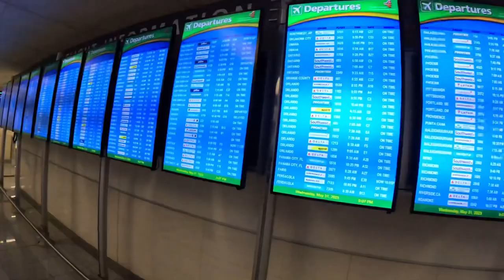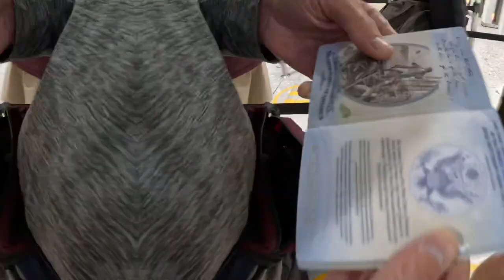SCOTLAND BUCKET LIST GOLF TRIP - EP 1 The One Where We Went On An EPIC UK Golf Trip 🏴󠁧󠁢󠁳󠁣󠁴󠁿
WOW!  Just got to spend the last ten days celebrating Father’s Day with two out of three of my brothers and the most amazing Father-In-Law on a bucket list trip golfing in Scotland 🏴󠁧󠁢󠁳󠁣󠁴󠁿 and England 🇬🇧

Absolute awesome trip Gents!  Cheers!

Dream Big, Go Do!

Here are the Stats:
4 Loving Wives 🥰
2 delayed passports, 2 amazing State Reps 🎟️
Couple confiscated drill bits by TSA🪛
4 planes ✈️
3 countries 🏴󠁧󠁢󠁳󠁣󠁴󠁿 🏴󠁧󠁢󠁷󠁬󠁳󠁿 🏴󠁧󠁢󠁥󠁮󠁧󠁿
8 cities 🏙️ (London, Liverpool, Edinburgh, Glasgow, Ayr, Fort William, Aberdeen, Newcastle)
13 page itinerary 📖
1,817 miles driven on wrong side of road 🛣️
48.5 mpg diesel VW van 🚐
412 round-a-bouts ⭕️
17,678 sheep 🐑
68 Kentucky Fried Chickens 🐓
10:30 PM sunsets 🌇
4:30 AM sunrises 🌅
7 championship golf courses ⛳️
2,458 strokes 🏌🏻
9 perfect weather days ☀️
3 dozen lost golf balls 🏌🏽‍♂️
1,300 iPhone photos 📱
5.5 hours of GoPro video 📹
120 minutes of DJI drone footage 🚁
A new Civil Aviation Authority pilot’s license 🪪
$1.35 💵 to £1 💷 exchange rate
Lunch with Masters and NASA friends at both the New & Old St. Andrew’s Members Clubs ⛳️
2 castles 🏰
A 99 Year Old Fisherman 🎣
1 group of naked bikers on Tower Bridge 🚲
0 lost bags (thanks Delta and Apple AirTags) 🧳
…And IOUs to the British counter agent for heavy bags of Lucozade + souvenirs, an 🤷🏻‍♂️ number of unpaid parking tickets, couple possible speed trap camera violations 🚨

Sayings and Lessons Learned:
Scots are easier to understand than Brits
Gents (Guys)
Take away (to go)
Breakfast Ball (mulligans)
Do you fancy (like it)
Buggy (golf cart)
Trolly (push cart)
Lovely (awesome)
Holiday (vacation)
Yea yea (yes sir)
No bother (no problem)
Bullocks (self explanatory)
Add your tip to the waiter before you pay
Cheers (Appreciate it)
Asking about allergies before every meal
Very few/hard to find trash cans
Less Policemen, More Cameras
Breakfast places don’t open until 9AM
Cappuccinos are Lattes and Lattes are Cappuccinos, but Starbucks still Starbucks
All double bed hotels are actually two twin beds
Jimmy Walker Mom’s House is awesome, but has no AC.
Stay at the cottage with the jacuzzi and mini golf course more than a night
Yearling-easy   Filly-hard   Colt-hardest
Haggis is illegal in the US
Diapers are Nappys
Aldi is Lidl
Home Depot is B&Q
18 wheelers are so tall, because no overpasses
Mercedes and BMW are like Honda and Toyotas
Land Rovers over there are for real
Lack of sleep can be alleviated by praying, except while navigating, then you just miss exits
…and they don’t do passport stamps anymore in the UK 😔